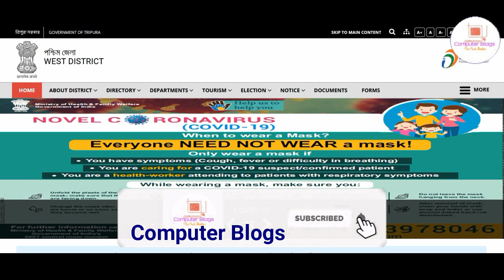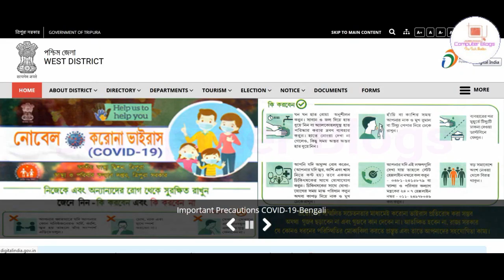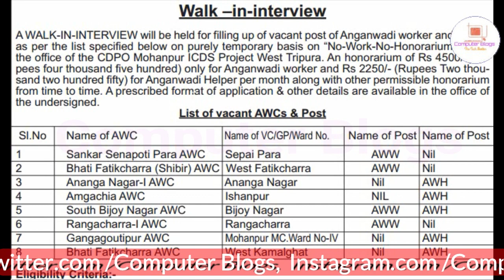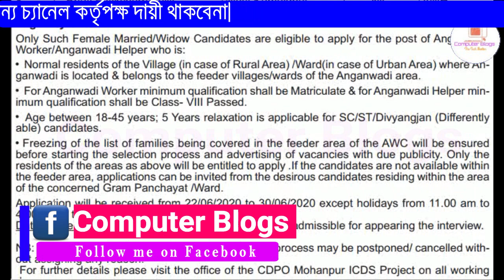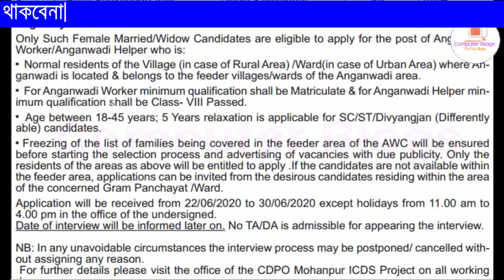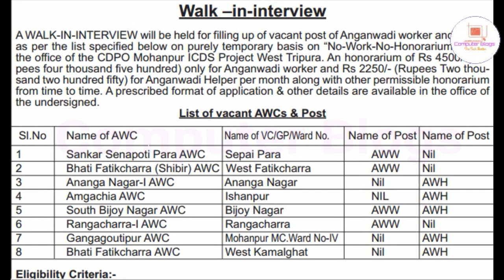ত্রিপুরার চাকরির খবর 2020|Tripura State 10th Pass & 8th Pass Recruitment 2020|AWW & AWH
Hello Friends
In this Video, Tripura Job AWW AWH Recruitment 2020 mai jo Vacancy aya hai uske bare mai details a maine is video mai discuss kiya, West Tripura mai aya hoya vacancy ka liyea agar apply karna hai tu hume kiya kiya Qualification chaiyea or kase apply karna hai, Mode of Application kiya hai sare details a maine is video mai discuss kiya, So friends agar video ko aycha lage tu like, comments or share karna na bhuliyea ga.
Belayat Munsi Primary Teachers’ Training Institute –
Tripura Agency Contact Person Name:- Soumitra Sarkar